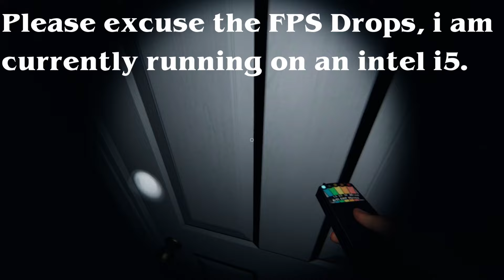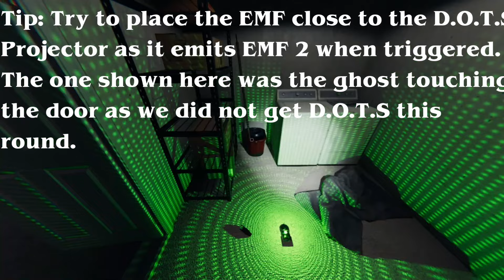Pre-Halloween Update PHASMOPHOBIA Gameplay + Release Date! (read desc)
In this video I play Phasmophobia BEFORE the New Halloween Update!

The Halloween Update Is Releasing 25th of October 2021 4pm BST!